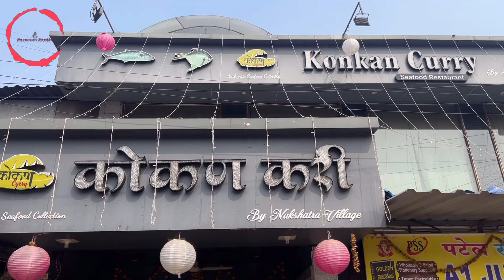Zinda crab sukha aise banta hai kokan style me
Kokan curry restaurant
Crab sukha 335/-
Watch video till end for location